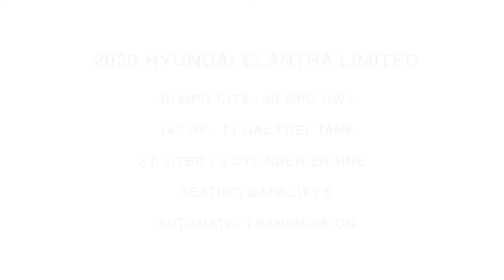2020 Hyundai Elantra Limited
Take An Inside Out Tour Of Our All New 2020 Hyundai Elantra Limited
 / ST#914103